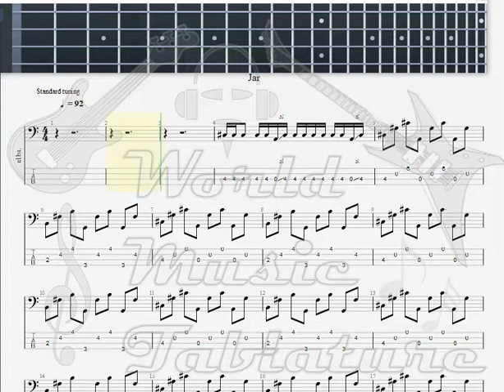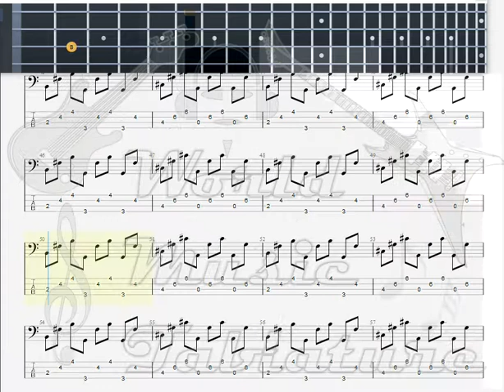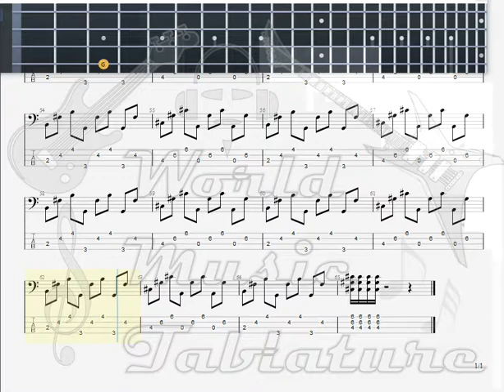Jar Feel The Failure BASS GUITAR TAB